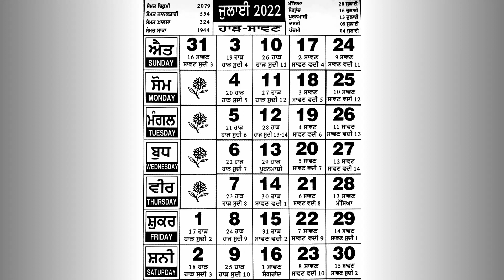Sangrand Date July 2022 || July month Massia Sangrand Punia Dasmi || Nanakshahi Calendar july 2022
Sangrand kab hai, massia kab hai july month mein